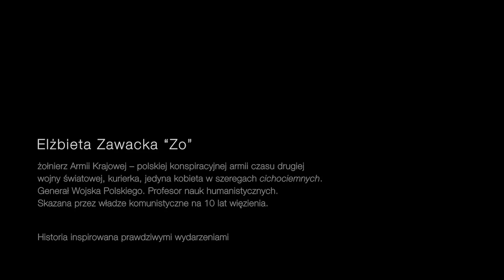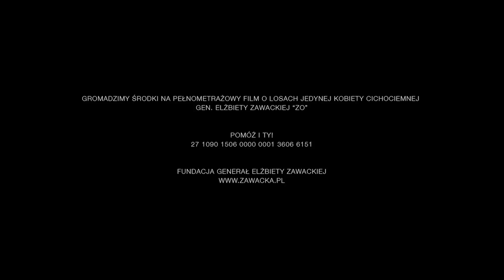Trailer filmu „Emisariuszka” o gen. Elżbiecie Zawackiej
Film „Emisariuszka. Elżbieta Zawacka Zo” z Katarzyną Bujakiewicz w roli głównej powstał na podstawie książki Katarzyny Minczykowskiej „Cichociemna. Generał Elżbieta Zawacka (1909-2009)”. Reżyserem i autorem scenariusza, według koncepcji Marcela Woźniaka, jest Bartłomiej Żmuda. W filmie występują też: Tomasz Lulek, Sylwia Boroń, Krzysztof Dworenko-Dworkin, Mirosława Lombardo, Kazimierz Krzaczkowski i Maciej Piotrowski.

Projekt finansowany jest przez Ministerstwo Nauki i Szkolnictwa Wyższego, Muzeum II Wojny Światowej w Gdańsku oraz Gminę Miasta Toruń.

Scenariusz: Bartłomiej Żmuda wg koncepcji Marcela Woźniaka, na podstawie książki Katarzyny Minczykowskiej: Cichociemna. Generał Elżbieta Zawacka (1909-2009)
Reżyseria: Bartłomiej Żmuda
Obsada: Katarzyna Bujakiewicz (Elżbieta Zawacka),
Tomasz Lulek, Sylwia Boroń, Krzysztof Dworenko-Dworkin, Mirosława Lombardo, Kazimierz Krzaczkowski, Maciej Piotrowski
Dofinansowanie: Ministerstwo Nauki i Szkolnictwa Wyższego, Muzeum II Wojny Światowej w Gdańsku, Miasto Toruń
Producent: Fundacja Generał Elżbiety Zawackiej
Producent wykonawczy: VidiFilm Alicja Schatton-Lubos
Licencja: CC-BY-ND